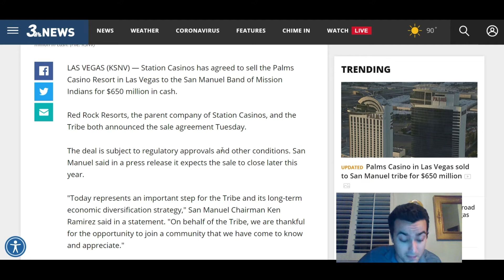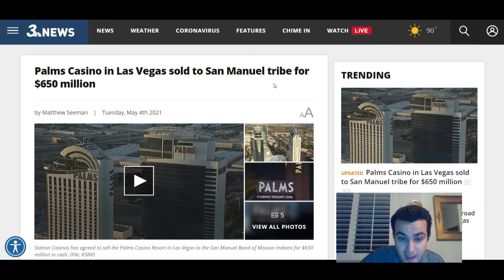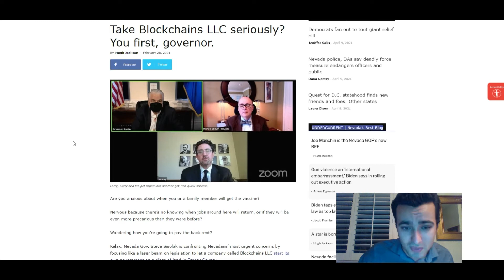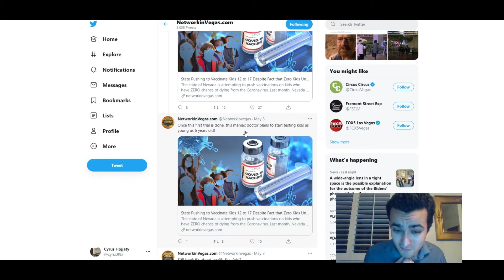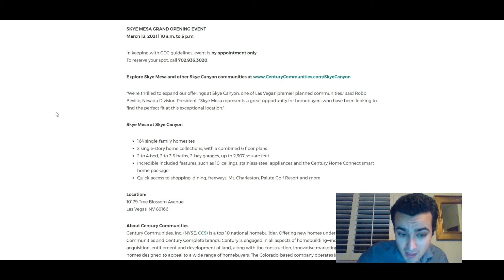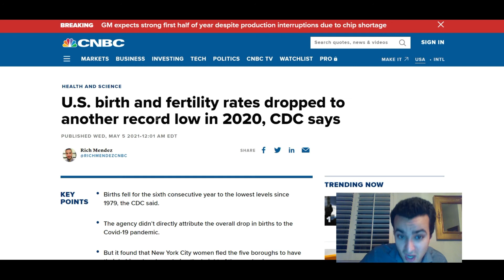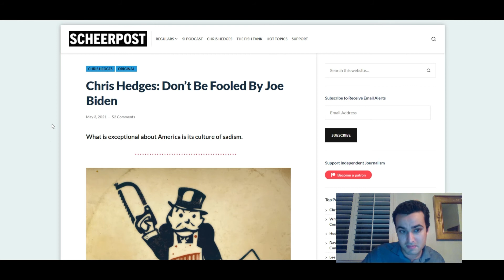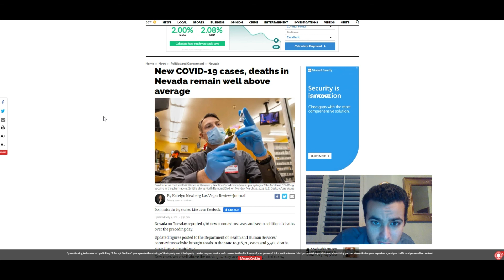Palms Las Vegas Sold to an Indian Tribe? 100% Capacity, Pandemic Updates, Birth Rates